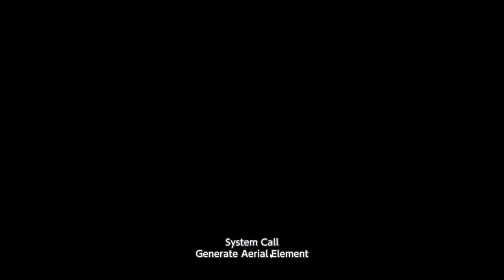พิเศษกาชาฉลอง Anime Premier Celebrate โรนี่ ในSword Art Online Alicization Rising Steel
มาแล้วกาชาตู้ใหม่ ฉลอง Anime Premier Celebrate โรนี่ ครึ่งราคาตามเดิม ใครยังขาดตัวนี้มาจัดได้แต่เราขอไปเสี่ยงกับตู้อีดิธอีกรอบ 750เพชรลุยๆ กับเกม Sword Art Online Alicization Rising Steel เกมแนว Turn Based RPG จากอนิเมะชื่อดัง Sword Art Online กัน

ถ้าท่านชอบคลิปนี้ก็ช่วย กดLike กด Subscribe เพื่อเป็นกำลังใจให้กันด้วยนะ หรือ Comment พูดคุยกันได้นะ

พบกับคลิปแคสเกมส์ แนะนำแนวทาง อัพเดทข่าวสาร รีวิวเกมสนุกๆ กันได้เรื่อยๆที่ช่องทางลิ้งค์นี้นะ

นอกจากนี้เรายังสามารถพูดคุย แลกเปลี่ยนแนวทาง เสนอแนะ กันได้ที่ FaceBook Fanpage ได้เลยนะ